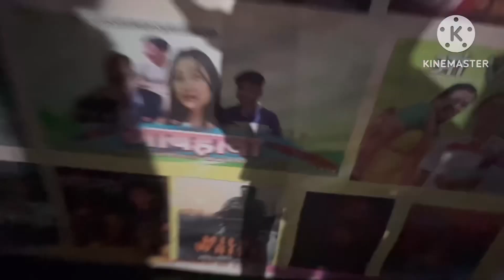4th Bodo Film Award ceremony//part2 video